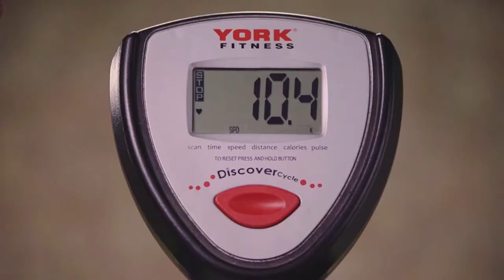Mitchell's & Butlers – The Big Reveal